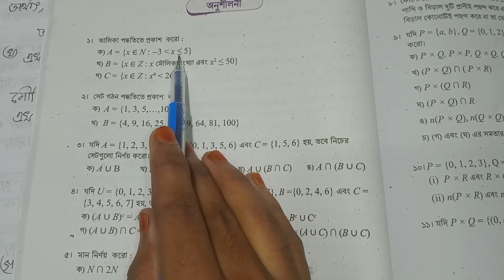৯ম শ্রেণি গণিত ১ম অধ্যায় পৃষ্ঠা ২৭ সমাধান | তালিকা পদ্ধতিতে প্রকাশ | Class 9 Math Chapter 1 Page 27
৯ম শ্রেণি গণিত ১ম অধ্যায় পৃষ্ঠা ২৭ সমাধান | তালিকা পদ্ধতিতে প্রকাশ | Class 9 Math Chapter 1 Page 27

class 9 math chapter 1 | class 9 math | class nine math page 27 | class 9 math solution | chapter 1 math | page 27 math solution | নবম শ্রেণি গণিত সমাধান | নবম শ্রেণি গণিত ১ম অধ্যায় | ৯ম শ্রেণি গণিত ১ম অধ্যায় পৃষ্ঠা ২৭ | পৃষ্ঠা ২৭ নবম শ্রেণি গণিত | গণিত ৯ম শ্রেণি | নবম শ্রেণি গণিত সমাধান